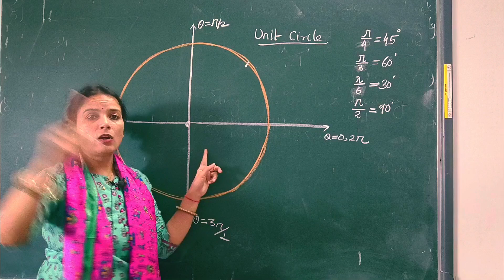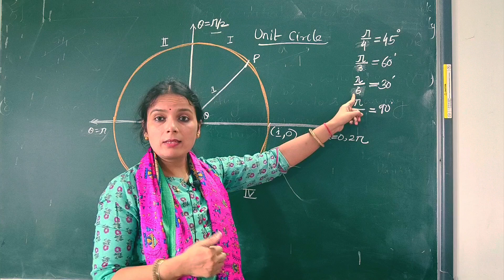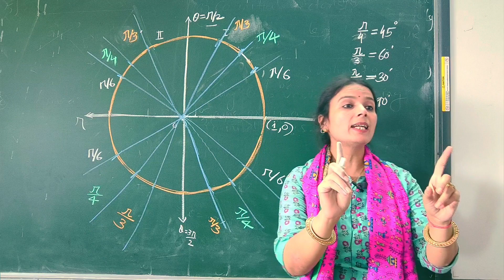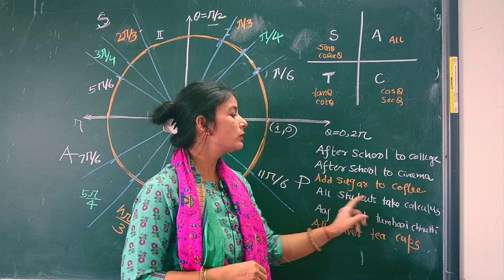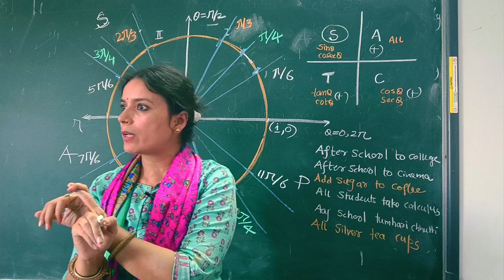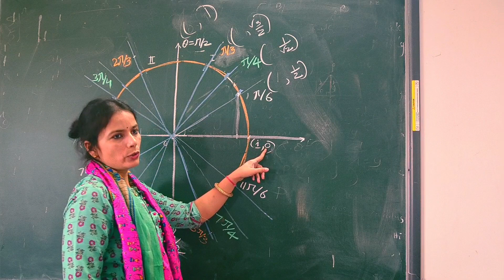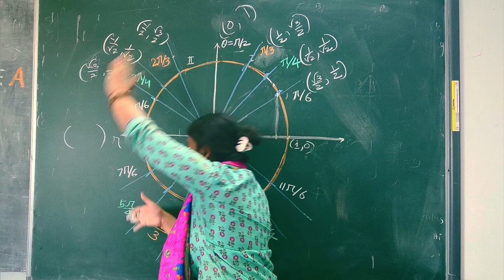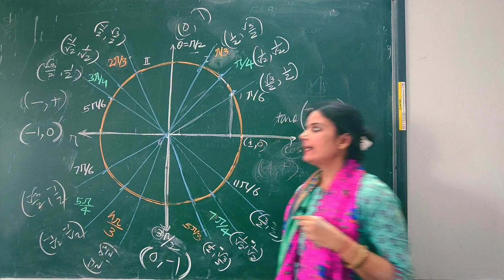Trigonometry Functions Class 11/JEE | Unit Circle Trick | Quadrant rule | Trigonometry Angles Trick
Hey everyone welcome to Maths is Easy , in this video we will discuss an amazing trick to memorize Trigonometric angles , hope you like this video.

Trigonometric Functions
Class 11 Maths Chapter 3
Trigonometry
trigonometric functions class 11 one shot
trigonometric functions class 11 full chapter
exercise 3.1
exercise 3.2
exercise 3.3
exercise 3.4
jee main
trigonometry
trigonometric functions
trigonometry class 11
trigonometry class 11 iit jee
chapter 3 trigonometry class 11
jee maths
iit jee maths
trigo class 11